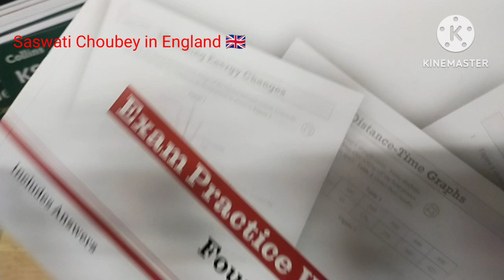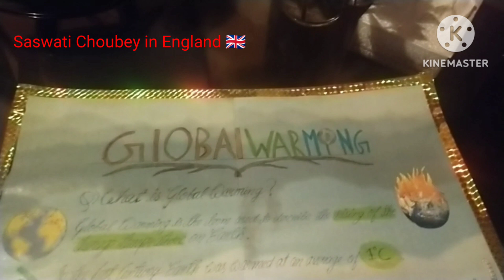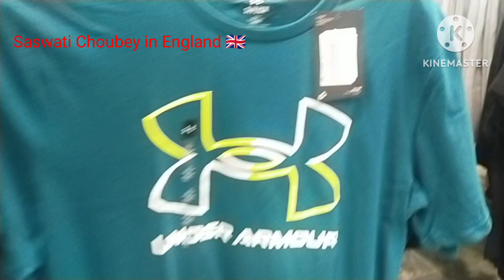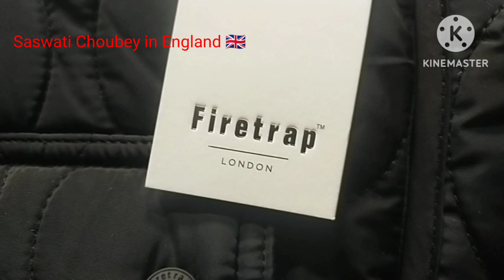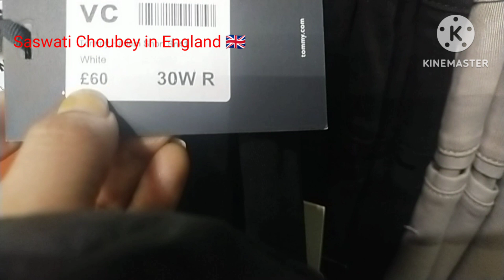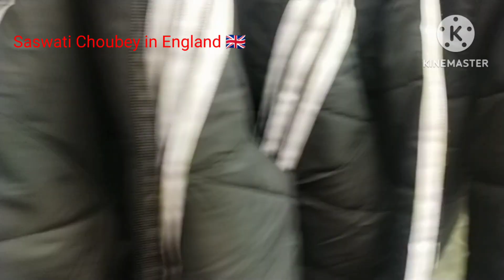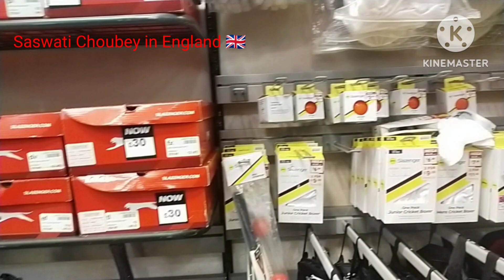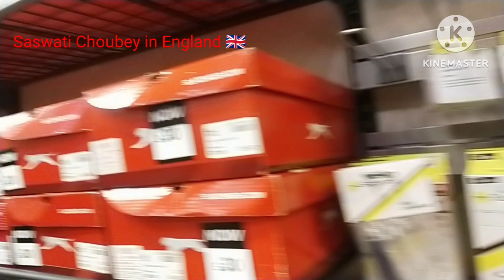Best books 📚 for GCSE A*/9 || Sports Direct shopping 🛍️ 2024 || 🇮🇳🇬🇧 Saswati Choubey in England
hi guys just sharing with u this sports direct vlog.